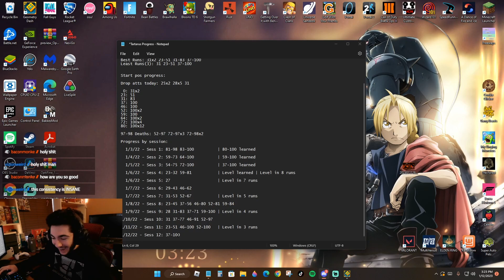Tartarus 37-100% 29-86% | Progress #4 | Geometry Dash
Another day another great Tartarus session. My main focus is now going to be on the drop (23-37), which for me is definitely the hardest part of the level. I currently have 31%x5, so I think I'll soon break through that wall of a straight fly, and we'll finally start to see some progress vids on runs from 0.

I said this about 37-100 only yesterday, but I think my next run to 100 will be 31-100 before progress slows down, which I expect to do within the next 3-4 maybe 5 days at the latest.

Didn't think I'd be talking about doing 31-100 for another 6 weeks, but here we are.